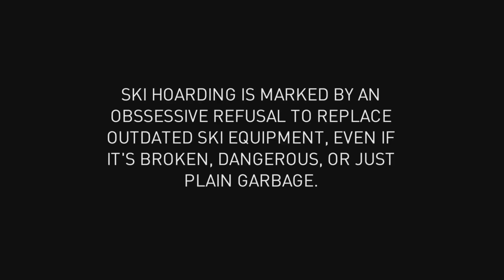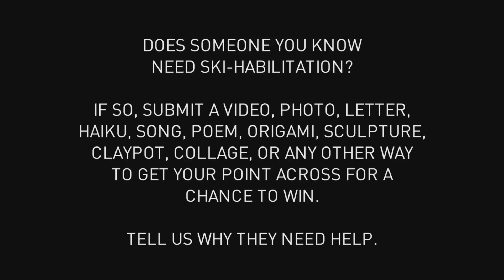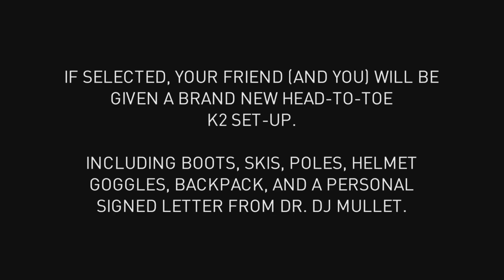K2 Ski-Habilitation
Everybody knows that person. The family member who still has rear-entry boots, your roommate who still rocks 205 skis that look like tooth pics, or your friend who’s equipment is out of date, old, and plain garbage. We are focused on helping that person and you!

This fall we are launching a campaign and contest to target those dedicated few who refuse to update their gear. We want to send them to Ski Habilitation or SkiHab.

The winner will get themselves and friend a brand new head-to-toe set up for themselves and those in need of “SkiHab”. Just submit a video, photo, haiku poem, or oragami telling them why you friend needs SkiHab to for a chance to win.